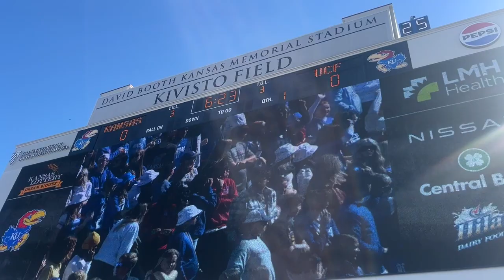The KU Football Win Day - 10.7.23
Father and son take in their first college football game at The David Booth Kansas Memorial Stadium for a game against Central Florida University. Along with the frolic and merriment of loudness, the good guys won at home 51-22.